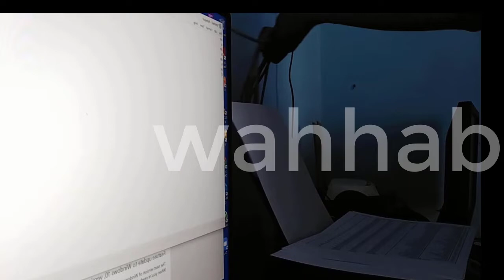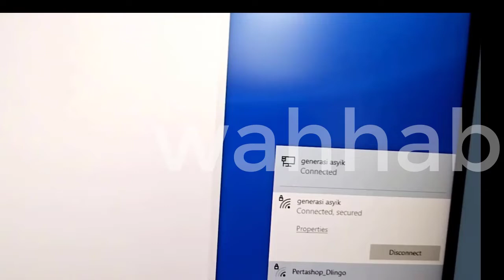Pasang kabel internet/UTP di Balai KB Kapanewon Dlingo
video ini merupakan bukti fisik pelaksanaan kegiatan "Melakukan Pemasangan Kabel Untuk Infrastruktur TI " bagi pranata komputer terampil
prakom : wahhab